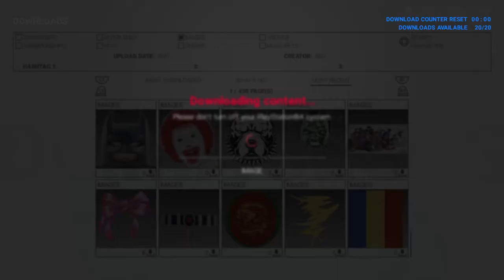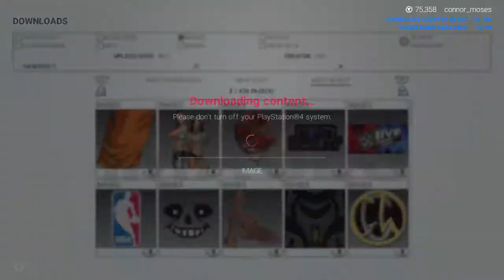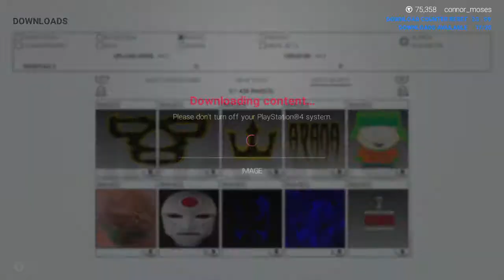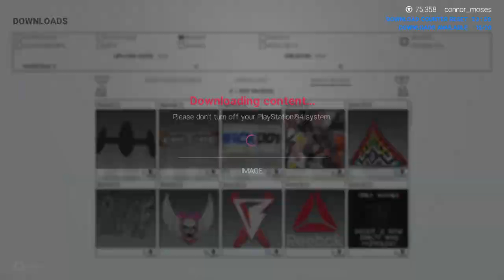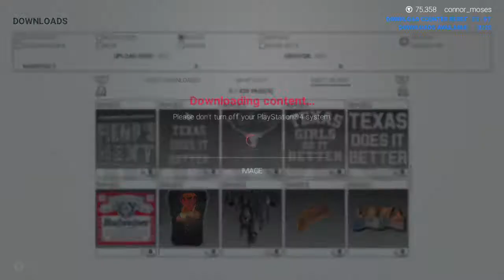WWE 2K19 beyanca belair vs sasha banks for the smackdown women championship like subscribe